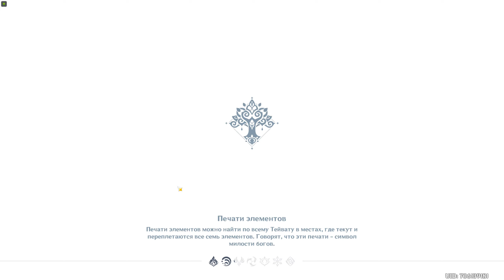Genshin Impact ТОРЖЕСТВО РАЗУМА.КОМПЕНДИУМ ЗЕЛЬЕВАРЕНИЯ.